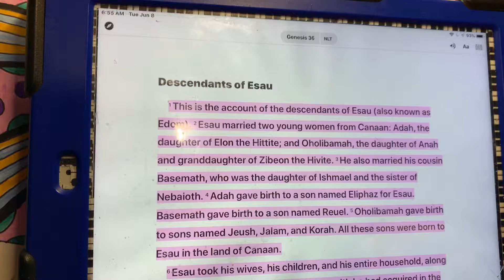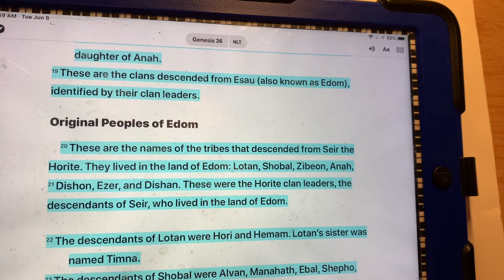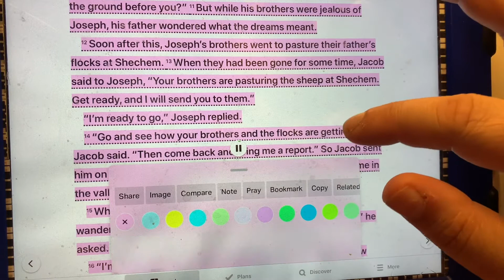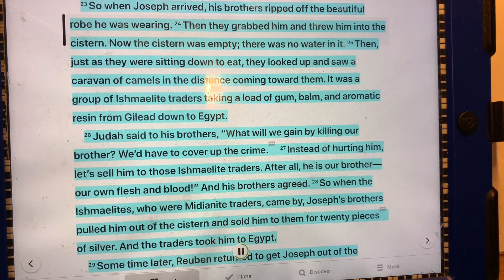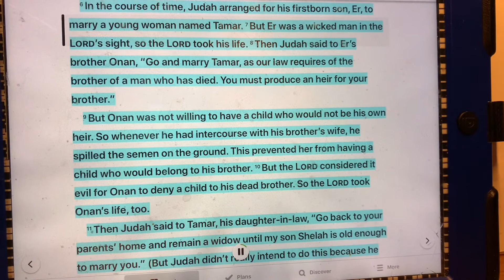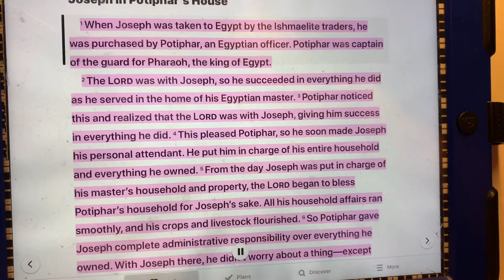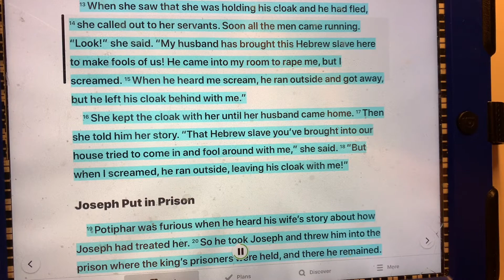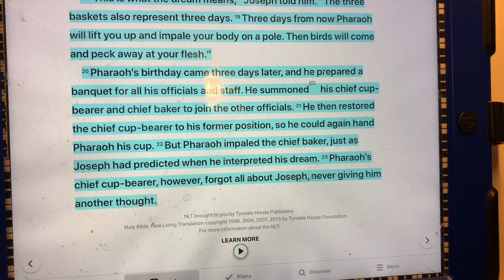Genesis 36-40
Devotional Bible readings June 8, 2021 Tuesday